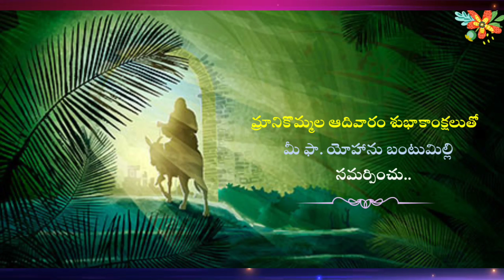Nivunte chalayya bayameledayya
tune n lyrics - Fr Bantumilli Yohan
singer - Fr Ghanta Praveen
sponsered by Fr Damala Vijay Kumar